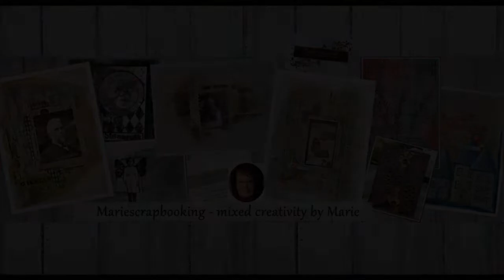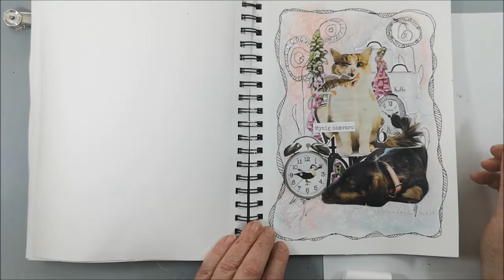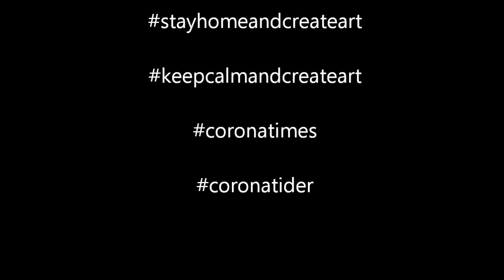Together is a wonderful place to be - Art Journal with collage and Gesso resist technique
An Art journalchallenge with random steps in a bit strange order - but a challenge is a challenge!